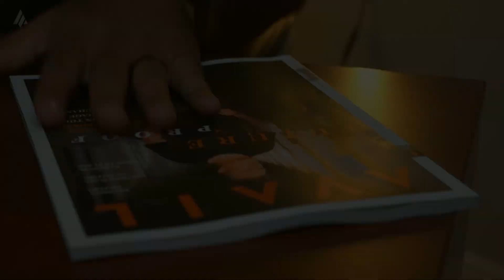Episode 129: Engage with the Inevitable: Chaos in Leadership with Sam Chand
In this episode, we sit down with Sam Chand to discuss chaos as a prerequisite for effective leadership, why leaders should pursue chaos and not run from it, the six questions all  leaders of chaos should be asking, how to hold partners accountable in leading with character and valor amid chaos, and why pushback against leaders of chaos is an opportunity, not an obstacle!